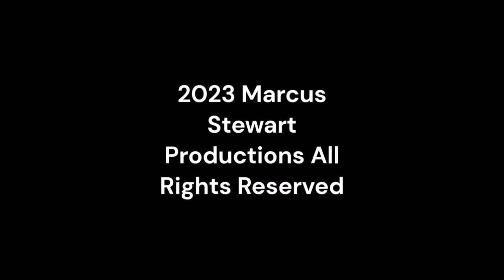Sunday Night Winddown 507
supermstvguidenetwork supermstvguidenetwork @mmstvgn From Super MSTV Guide Network